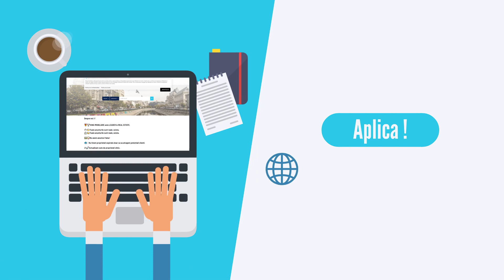HAI IN ECHIPA NOASTRA @ KING IMOBILIARE 📞